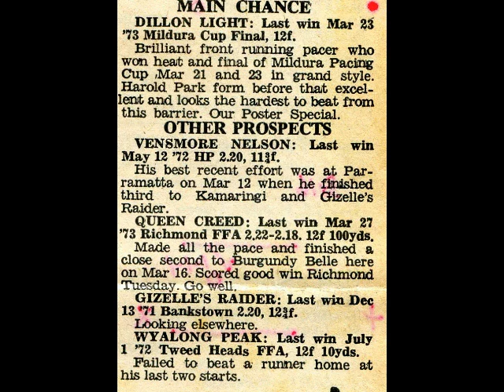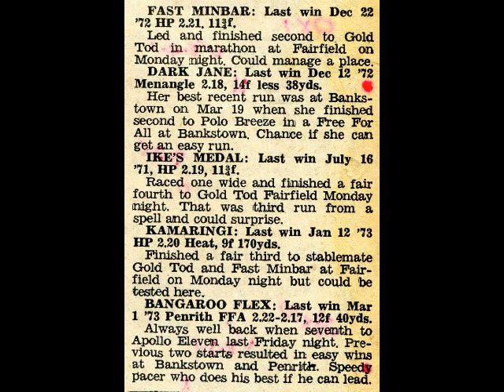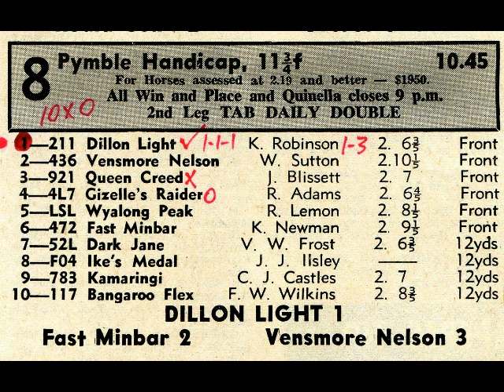Dillon Light Harold Park Pymble Hcp 1973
printed matter courtesy of Trotguide
race caller Johnny Tapp